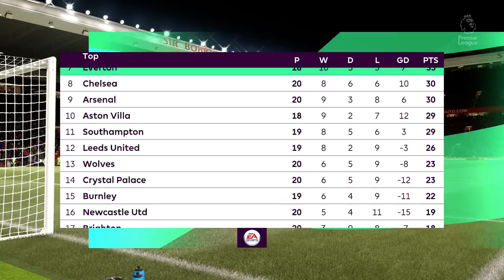FIFA 21 | Manchester United vs Everton | Premier League 2020/21 | Match week 23 | Full Gameplay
* This is a video game football between two team Manchester United vs Everton Premier League 2020/21 .

* FORMULA ONE